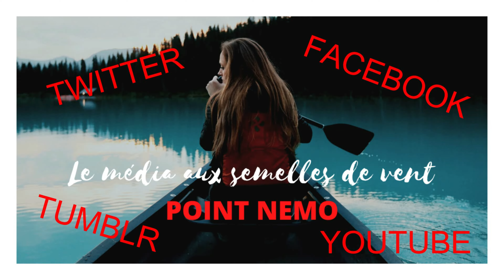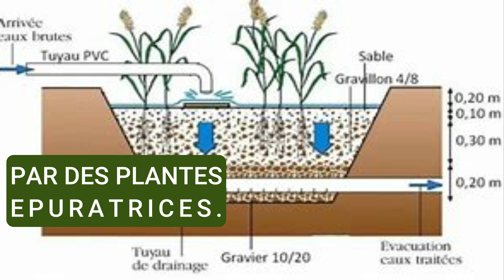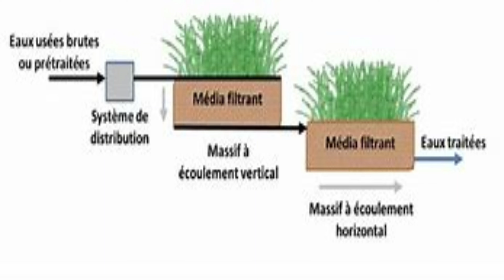Devenir AUTONOME en ENERGIE cet HIVER - POINT NEMO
La question est cruciale à l'heure où tout augmente : Comment forcer son autonomie cet hiver, soit totalement, soit partiellement ? Face aux coûts grandissant de l'électricité et du gaz, des solutions s'offrent à vous. Certaines de ces astuces sont classiquement connues mais d'autres sont à découvrir ! Attention, ces solutions pour devenir autonome sont prévues pour les maisons avec terrain mais en appartement, vous pouvez limiter vos coûts avec d'autres idées.
Dans cette vidéo, découvrez nos recettes pour se défaire d'un lave-linge classique ou pour recycler les eaux grises !